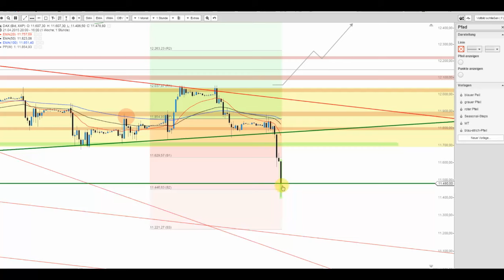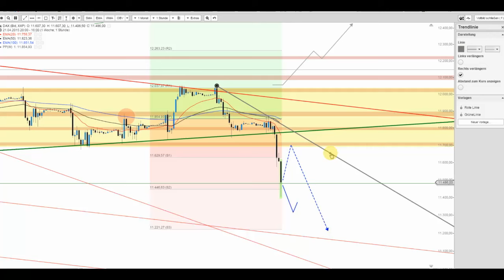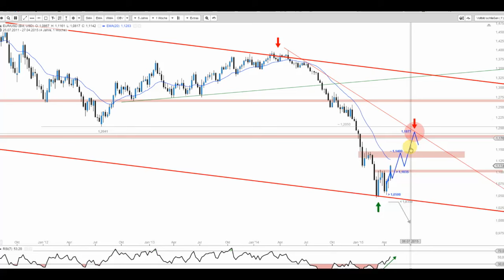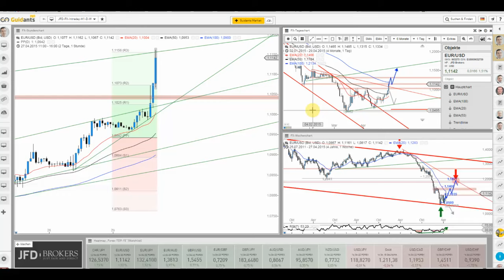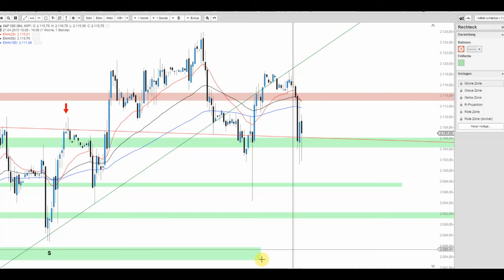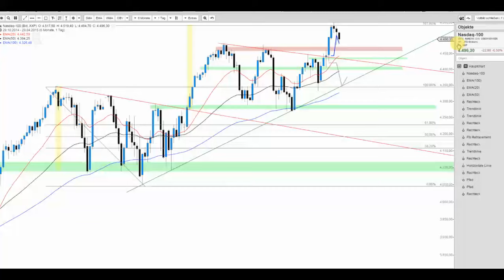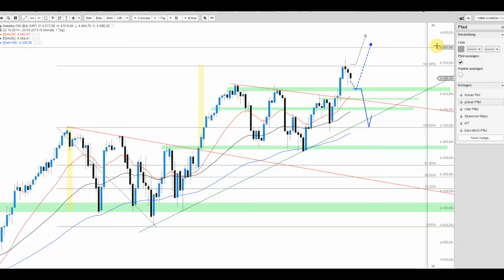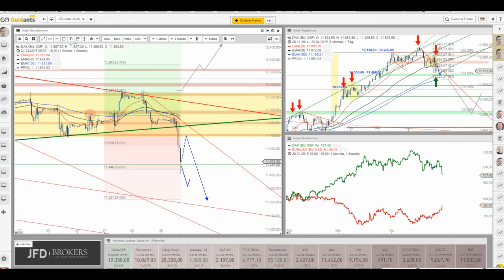Korrekturmodus bei DAX und Co. (EUR/USD und US Indizes)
Der DAX verliert derzeit mehr als 3% und nimmt Kurs auf den Support bei 11.350 bis 11.400 Punkten. EUR/USD hingegen mit über 200 Pips im Ausbruchsmodus mit Aussicht auf mehr. Eine Ausdehnung der aktuellen Tendenzen ist wahrscheinlich.